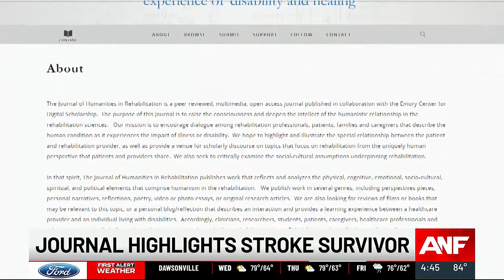Emory professor creates academic journal documenting experiences of people with disabilities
“I want to inspire people. I don’t care if they are inspired by me but I want them to be inspired by themselves."